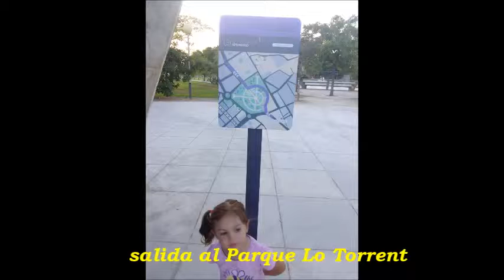RUTA" EL PASEITO" ...deporte y juegos con niños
Una tarde divertida en familia con los mas peques de la casa.
Tarde de deporte en familia y juegos divertidos.
En este video hacemos una Ruta muy divertida y por un camino para que los peques vayan con sus bicicletas,patinetes,patines o andando por una ruta muy segura la Ruta de "El Paseito", ellos hacen ejercicio a la vez que se divierten y se cansan. Lo pasamos en grande y nos reimos muchísimo. Volveremos a repetir seguro, muy aconsejable tanto para peques,jovenes y mayores.

Hasta la próxima aventura !!